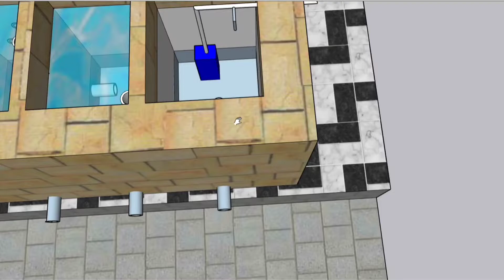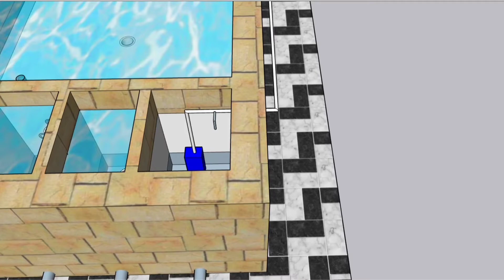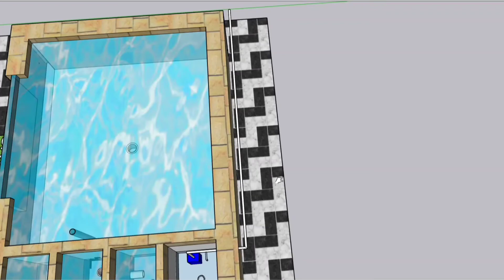cara mudah mengatasi chamber pompa sering tekor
cara mudah mengatasi chamber pompa kolam yg sering tekor, pada kolam koi sering terjadi masalah pada chamber pompa mengalami tekor, pada video ini saya buatkan cara yg paling mudah untuk mengatasi chamber pompa yg tekor, caranya dengan menambah pipa T dan ditambah stopkran untuk setel pengeluaran menuju chamber pompa agar tidak tekor, chamber tekor biasanya disebabkan karena lemipaan yg salah, pompa yg terlalu besar, kemampatan pada media filter, jadi dengan cara seperti divideo ini bisa dipakai untuk mengatasinya, langsung saja lihat videonya untuk lebih jelasnya, terimakasih.